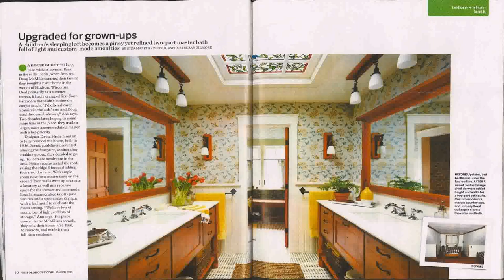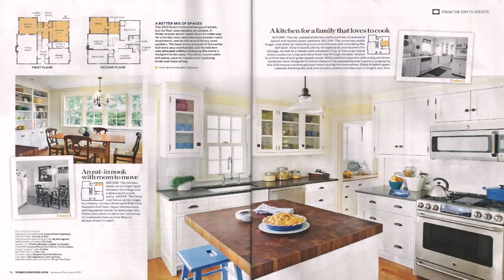Kitchen Design This Old House (see description)